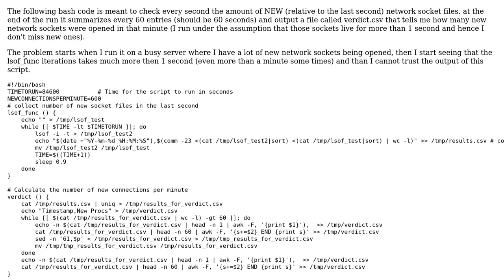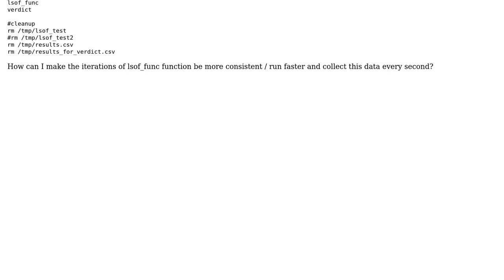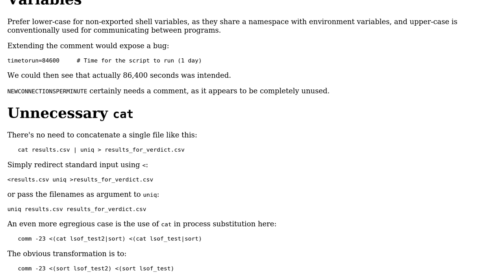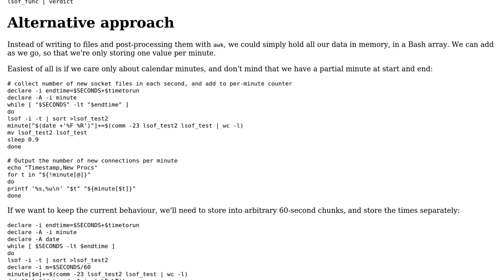bash script to collect new network sockets in a given period of time (2 Solutions!!)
bash script to collect new network sockets in a given period of time

With thanks & praise to God, and with thanks to the many people who have made this project possible! | Content (except music & images) licensed under CC BY-SA | Music | Images & others | With thanks to user Toby Speight user Noam Salit and the Stack Exchange Network Trademarks are property of their respective owners. You are responsible for your own actions.